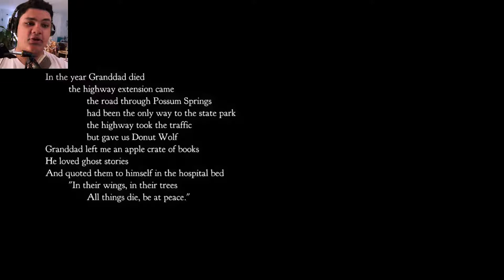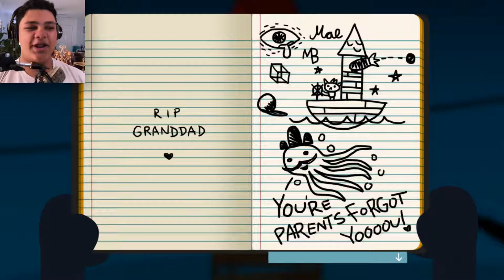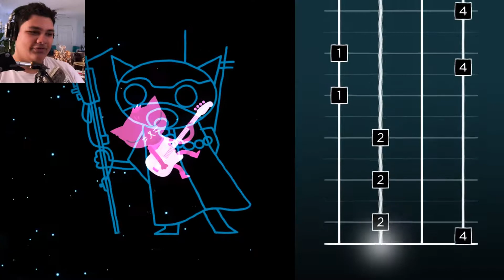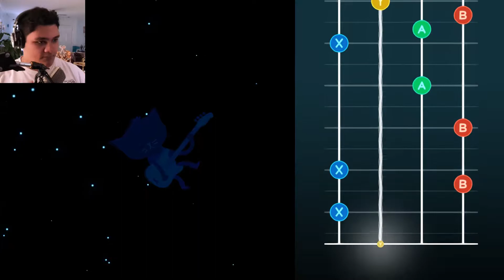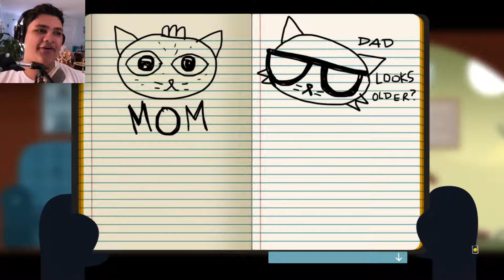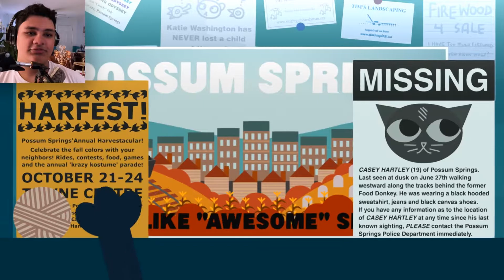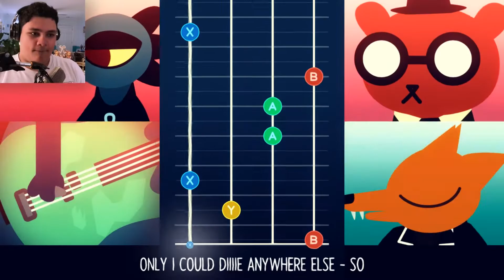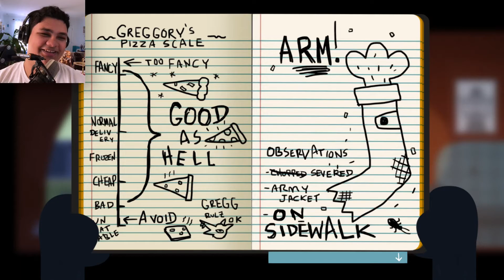Finally Playing Night In The Woods!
This game came out 2 years ago but I‘ve never played it until now!
It's very nice so far :)